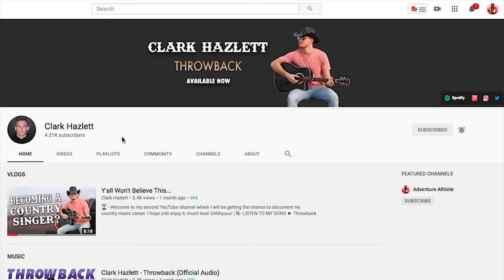Top 10 WORST Football Accessories Football Players DO NOT NEED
🎯- ✅- ABOUT ME ►
WELCOME TO THE #1 AMERICAN FOOTBALL YOUTUBE CHANNEL IN THE WORLD! My name is Clark Hazlett and I am traveling the world playing American Football. At the beginning of 2020, I ventured to Tours, France, where I was the quarterback for the Pionniers De Touraine Organization. I am now currently the quarterback for the T-Rex Sports Academy in Timbo, Brazil. Outside of traveling and football, my interests are centered around sneakers, my soon to be apparel company @adventureathletes, my start-up company @gridironglove, and writing/playing music as I plan to pursue a country music career @clarkhazlettmusic. Rather than take all day to tell you about the future of this channel, I'd rather have the videos speak for themselves. Follow along with me on my journey! Thanks for taking the time to watch my videos!